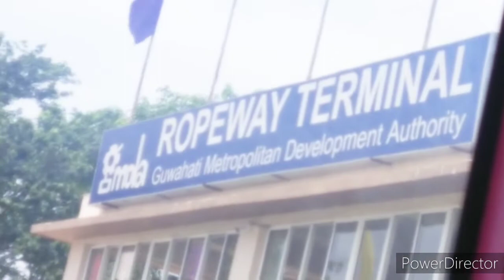Brahmaputra river Ropeway //how to cross Brahmaputra river//How to up and down Guwahati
ropeway Guwahati
 Umanada smallest river island
  Guwahati assam umanada,
mamani saikia video,
 Guwahati ropeway,
 Assamese video,
  ropeway Assam Brahmaputra river,
India's longest river ropeway,
how to up and down Guwahati in a short time,
Assamese video ropeway,
brahmaputra river ropeway,
ropeway over brahmaputra river,
India's longest river ropeway over Brahmaputra,
how to cross Brahmaputra river,
how to cross the Brahmaputra in ten minutes,